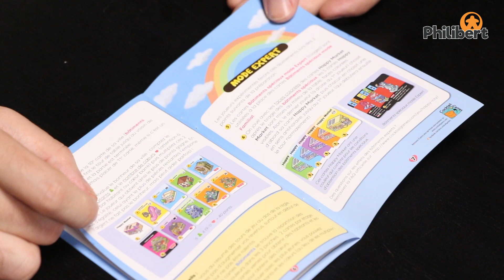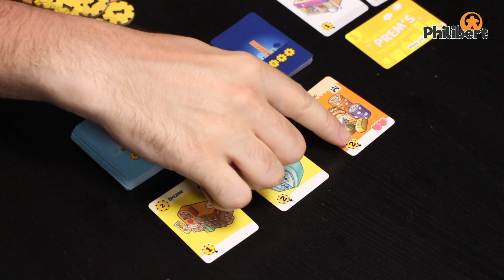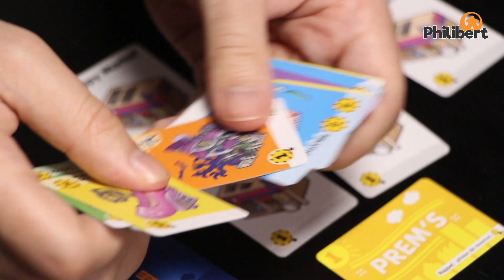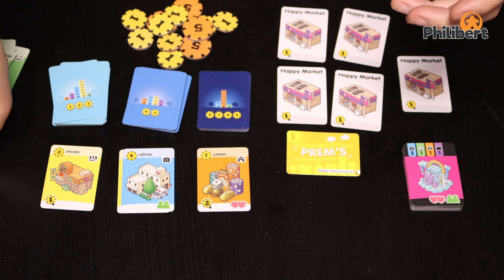Happy City - Unboxing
Construisez de jolies boutiques, de magnifiques maisons, et tentez d'obtenir un maximum d'habitants heureux !